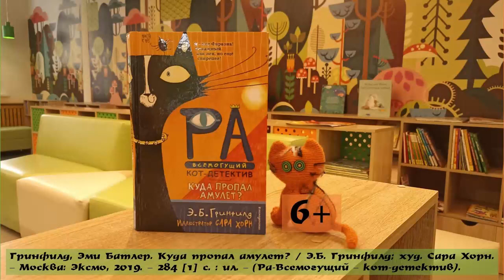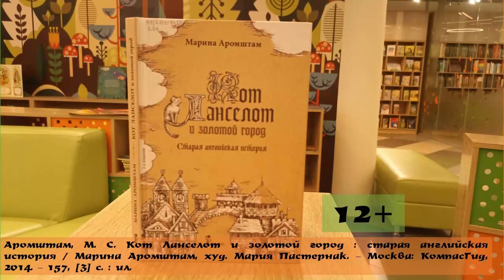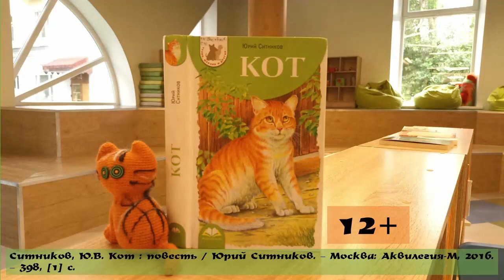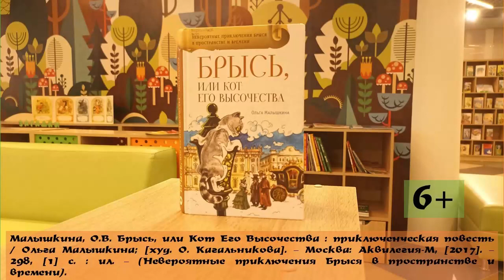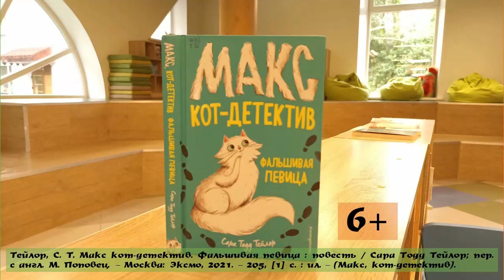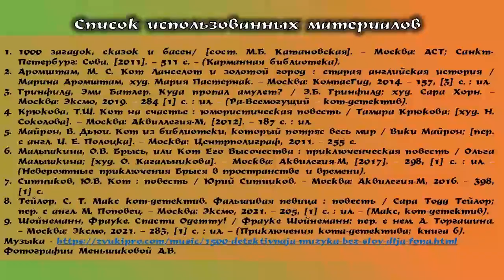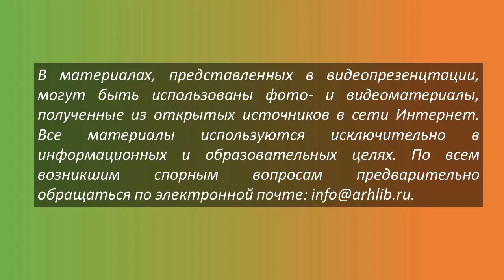Обзор книг про котиков ко Всемирному дню кошек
Ко Всемирному дню кошек Городская детская библиотека № 1 им. Е. С. Коковина подготовила обзор литературных новинок о ласковых пушистых мурлыках.